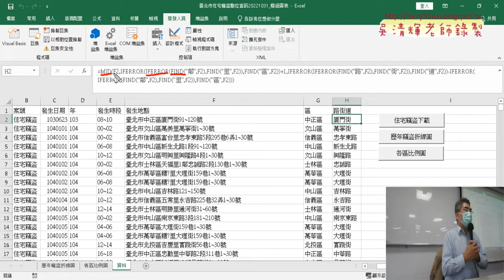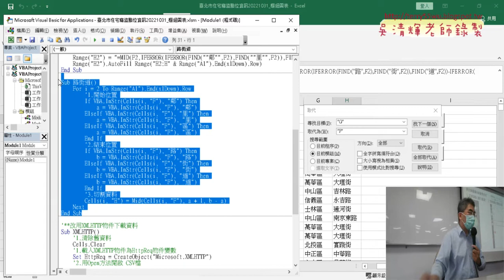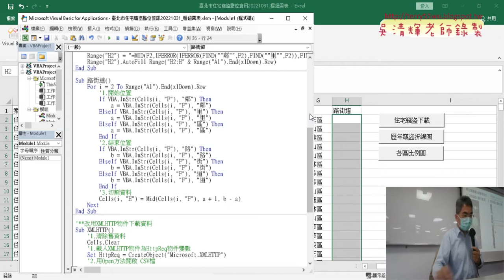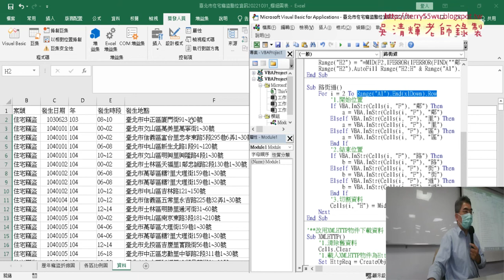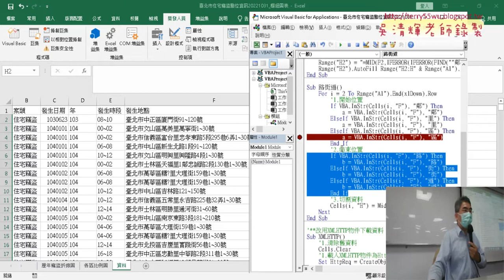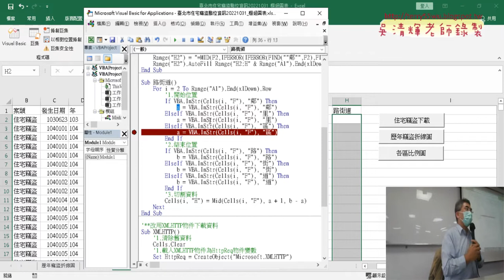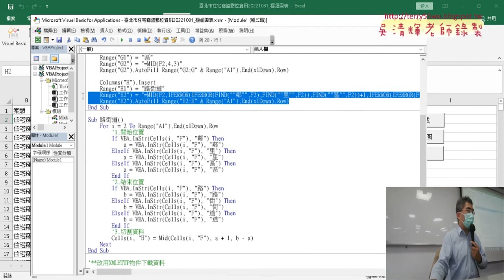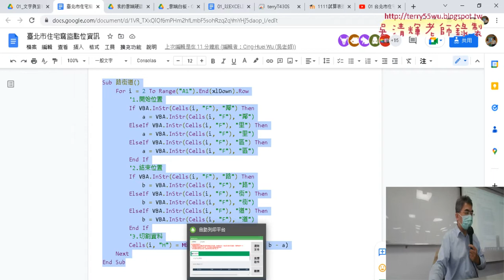02 路街道欄位直接用VBA輸出結果